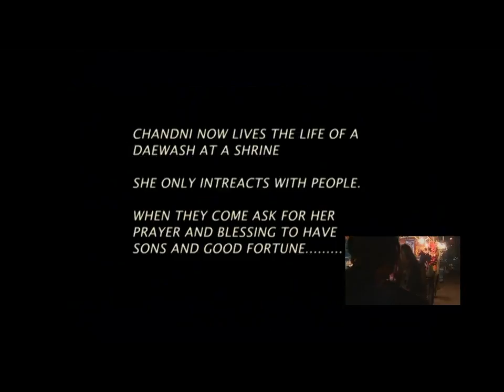Caiyad Phahad in Chandni The Film by Siraj Ul Haq - A true story of Eunuch (Hijra / Khusra)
Synopsis:- Chandni a story of Eunuch. Once Chandni parents realized that she is incomplete they handed her over to Eunuch gang. Chandni was never happy but she soon realized that she has to live this way but she always felt incomplete and always wonder as why her parents did this.

Agha Shiraz is a Film Maker and wanted to make a movie on Eunuchs. He soon realized that Chandni is none other than his sister and he tried to bring her back to home. It was not only opposed by his family but his friend played by Caiyad Phahad and Chandni stays at Shrine forever.

Screen Play and Direction:- Siraj Ul Haque
DOP:- Farhan Alam
Producer:- Faisal Iffat Qureshi
Film Re-edited by:- Caiyad Phahad
Actors:- Agha Shiraz, Kashif Mehmood, Shakeel, Mehmood Aslam and Caiyad Phahad

Connect with CP:-